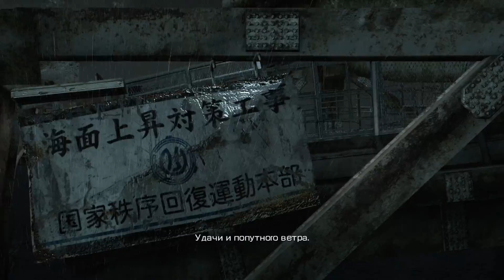Binary Domain прохождение #1, Перестрелка с охраной на дамбе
Кто же истинный враг человечества?

Командный шутер Binary Domain был создан под руководством Тошихиро Нагоши (Toshihiro Nagoshi) — одного из авторов знаменитой серии Yakuza .

Токио, 2080 год. На улицах мегаполиса в ожесточенных боях сошлись люди и роботы. Международный отряд миротворцев, присланный для стабилизации ситуации, сражается на территории заброшенных районов. Но в войне со столь необычным и, казалось бы, чуждым человеческой природе противником солдаты начинают задаваться вопросом: правильно ли то, что они делают? Неужели машины стали настолько человечны? Или это люди постепенно превращаются в роботов?

Специально для Binary Domain создается инновационная система искусственного интеллекта. Противники смогут оценивать ситуацию на поле боя и чутко реагировать на ее изменения. Поэтому игрокам придется тщательно планировать свои действия и не забывать об осторожности. Лишь в этом случае они смогут добиться успеха!